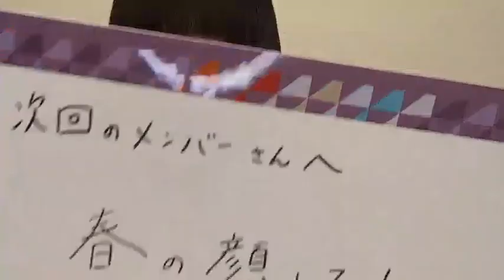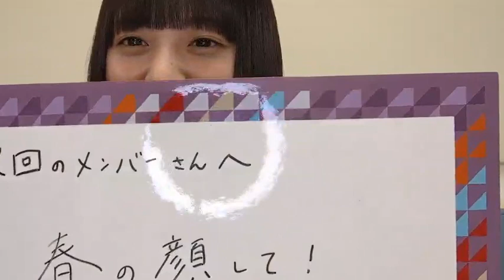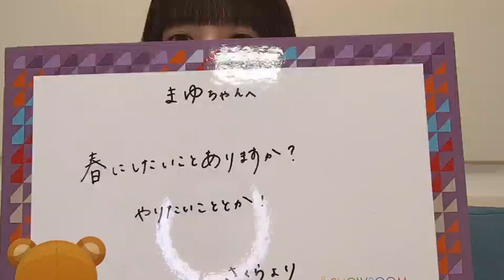Nogizaka46 Showroom - Endo Sakura (240408)